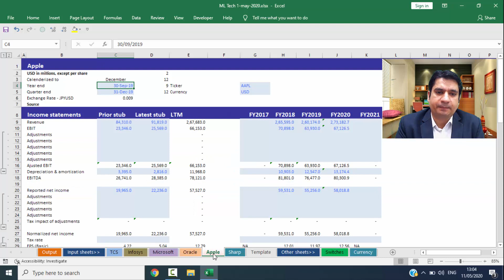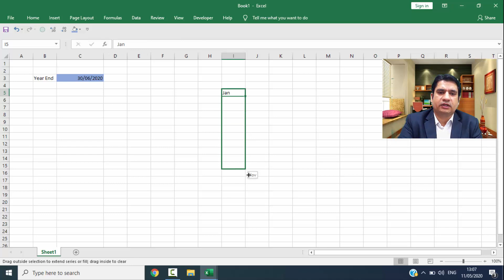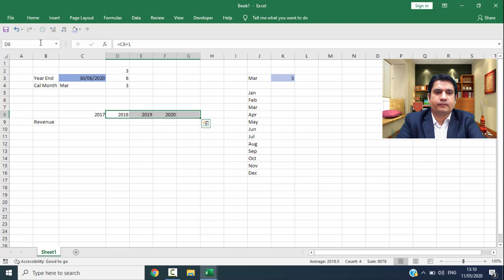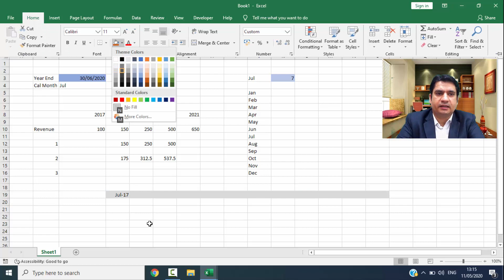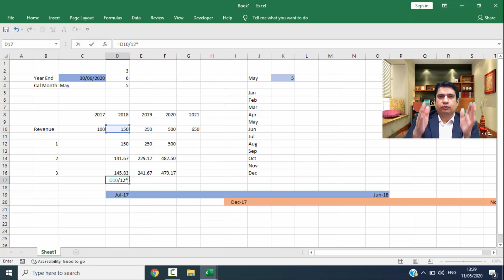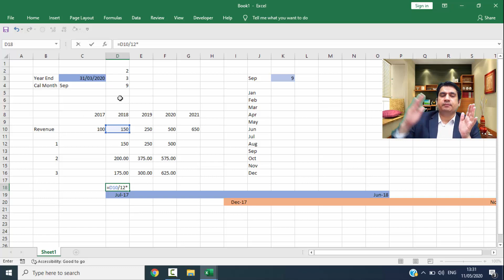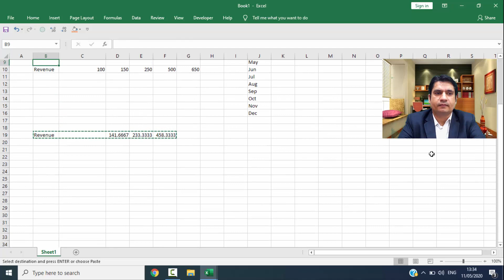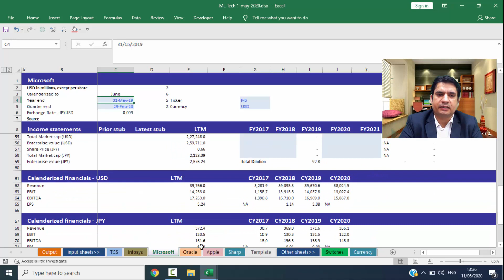Calandarisation in Relative Valuation and Merger Acquisition Analysis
In this video, you learn Calandarization. This is the process to bring the Year of different companies in the same month.

IB Institute is a well-known institute for training Financial Modelling and Valuation courses to students looking for Jobs and working professionals.

You can learn the financial modelling step by step using video tutorials or Face to face live classes.

Financial Modelling and Valuation Course Modules:
1. Basic and Adv Excel 2016
2. Introduction to Financial Statements
3. Financial Modelling:
          1. Oil & Gas Financial Modelling for US Company
          2. Auto Mobile Sector Modelling for Indian Company
          3. Real Estate Construction Based Model for Project Financing
4. Company Valuations Techniques:
         1. Discounted Cash Flow: Theory and Practical
         2. Relative Valuations: Trading and Transaction Combs: Theory and Practical
5. Merger and Acquisition Analysis:
6. VBA Macro programming
7. Placement and CV Building Class

Learn The adv Usage of Excel to Financial Models from scratch. IB Institute will help not just to polish the skills required for the Financial Analyst job but also to fetch the interview opportunities in Investment Banks, Equity Research, Credit Research, Consultancy, Private Equity, and Project Appraisal.